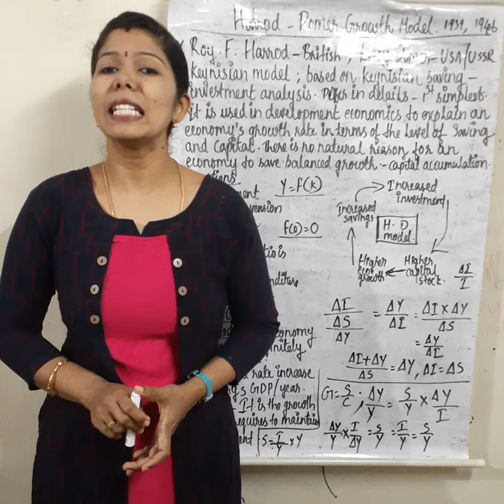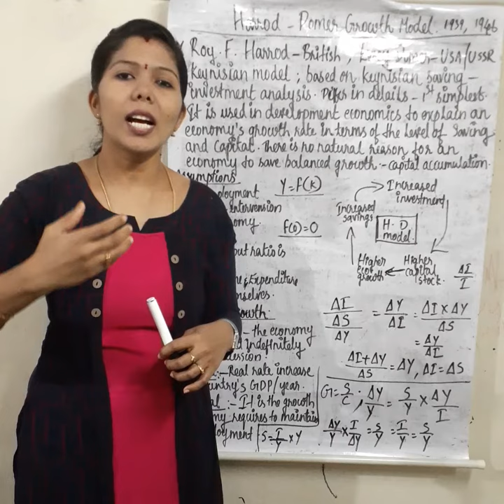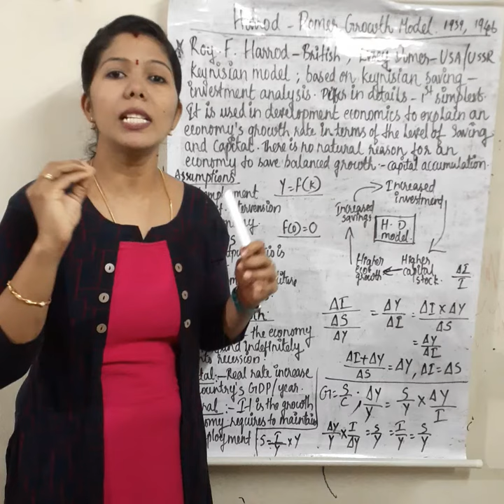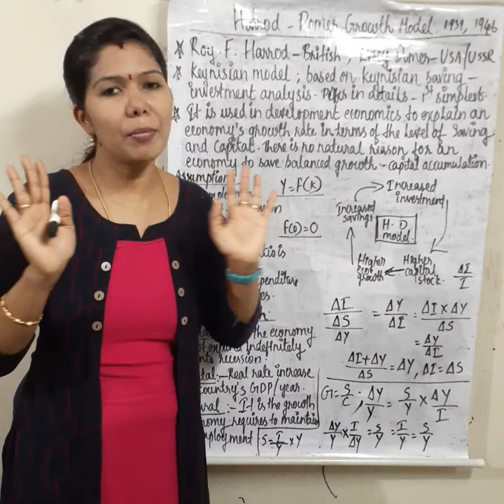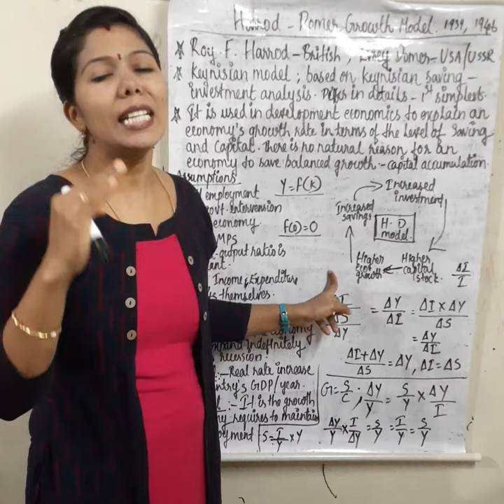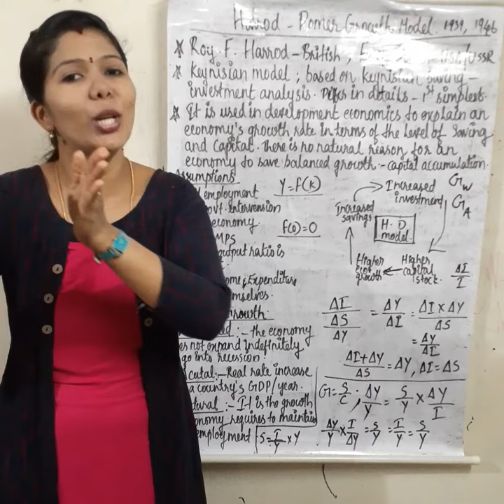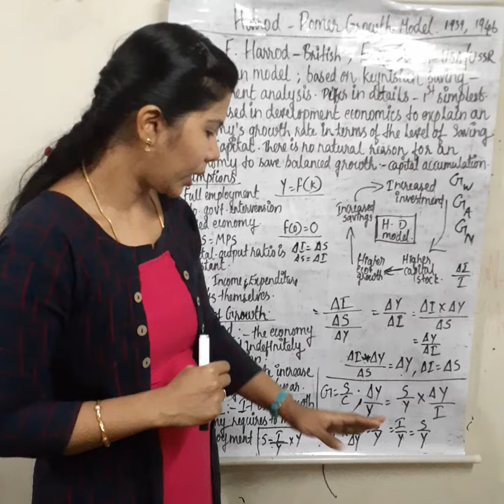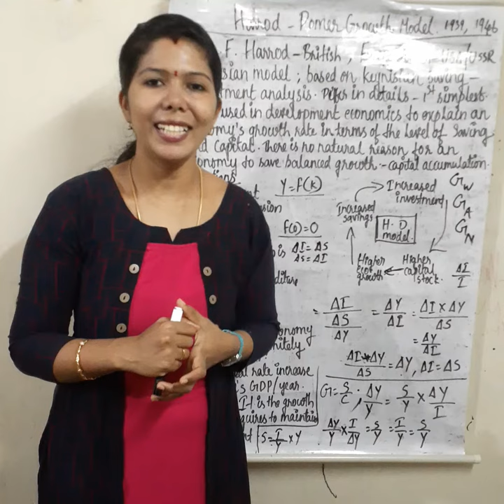HARROD- DOMER MODEL # Harrod Domer Growth Model# Malayalam Explanation.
Harrod Domer Economic Growth Model# in MALAYALAM.